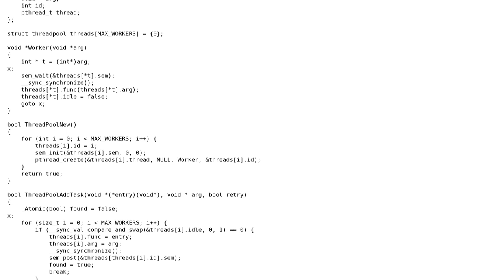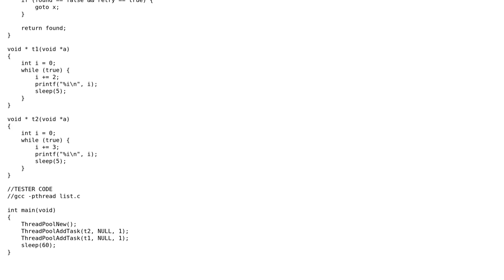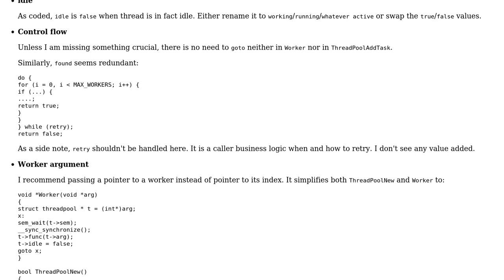Code Review: Async safe threadpool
With thanks & praise to God, and with thanks to the many people who have made this project possible! | Content (except music & images) licensed under CC BY-SA | Music | Images & others | With thanks to user vnp user Jamal user clockley1 and the Stack Exchange Network Trademarks are property of their respective owners. You are responsible for your own actions.